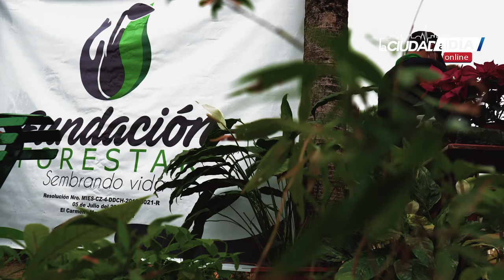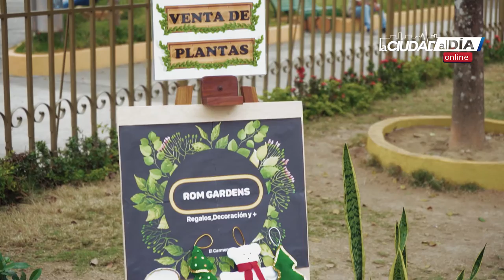Entrevista | Fundación Forestar realizaron demostración y venta de plantas autóctonas de Manabí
Miembros de la Fundación Forestar realizaron demostración y venta de plantas autóctonas de Manabí en el parque central de El Carmen Querido